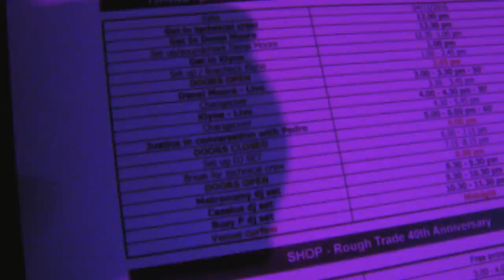CASSIUS - GOD HELP US @ ROUGH TRADE POPUP PARIS - 12.4.2016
SO... I SAW SOME INSTAGRAM THING ON SUNDAY MORNING SAYING THAT CASSIUS AND PEDRO WOULD BE PLAYING SOME TUNES AT THE ROUGH TRADE POPUP ON PONT EPHEMERE IN PARIS... SO I HAD MY CAMERA AND I WAS CHILLIN TO RECORD SOME VIBES.

VICARIOUS BLISS ;)